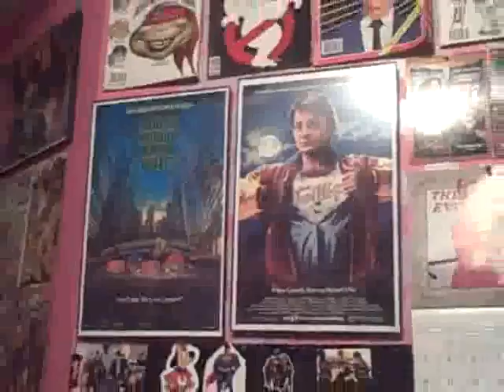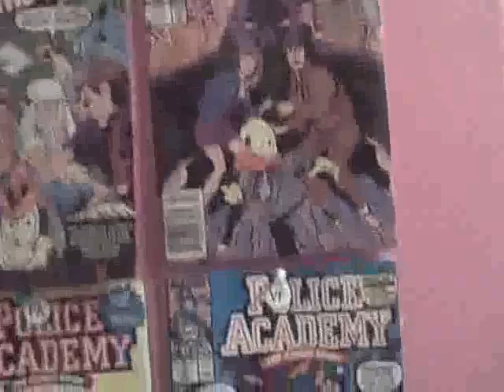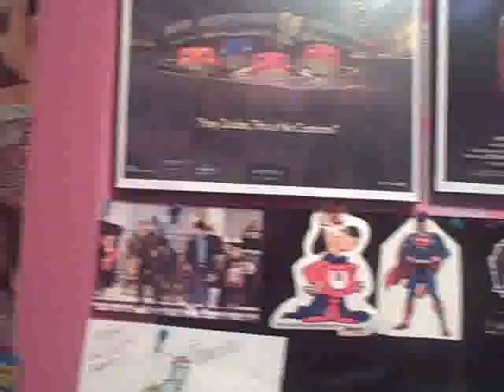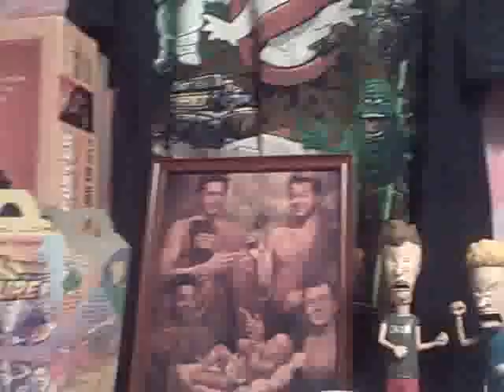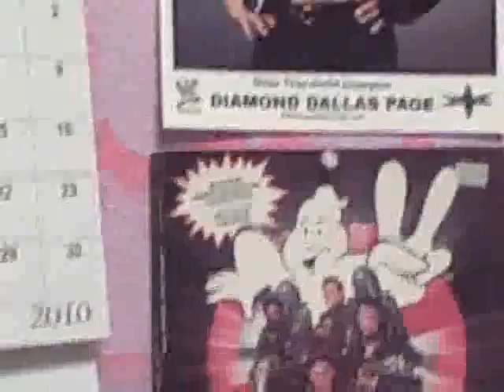IT'S TOUR TIME!!!!! (GRUNT....GRUNT....) 2/2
TIME FOR ME TO SHOW OFF. ERRR. I MEAN TIME FOR ME TO SHOW YOU MY ROOM IN THIS 2010 ROOM TOUR! ENJOY AND KEEP WATCHING!